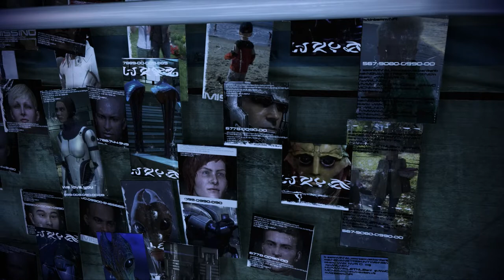Mass Effect 3 Legendary Edition [Part 7]: Just Guys Bein' Dudes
Got videos scheduled out for the next 15 days heck yeaaaah!!
In this episode it's just some friendly chatting in all kinds of styles!